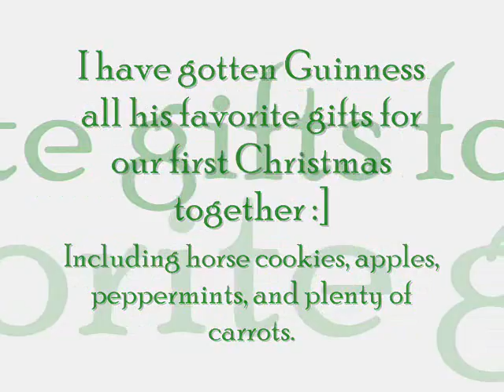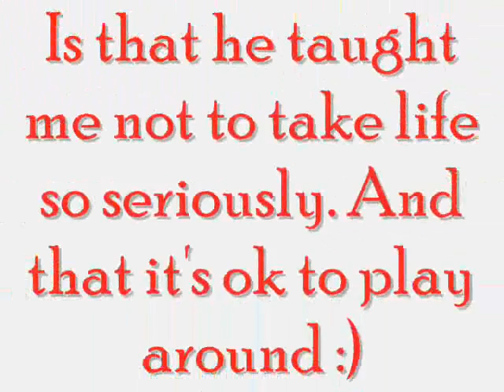The best "gifts" Guinness has given me this year :)